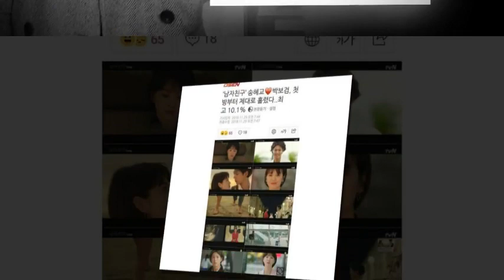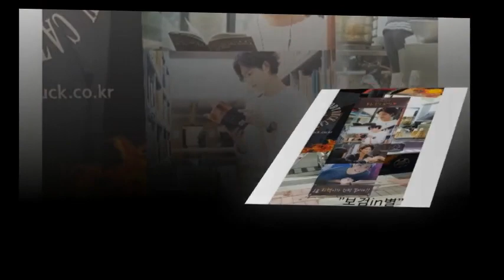KOREAN HEARTHROB,, PARK BO GUM 💙💫💙💙💫 — feeling loved.